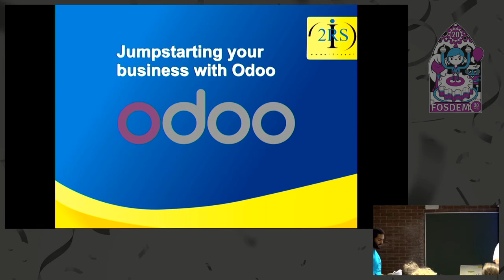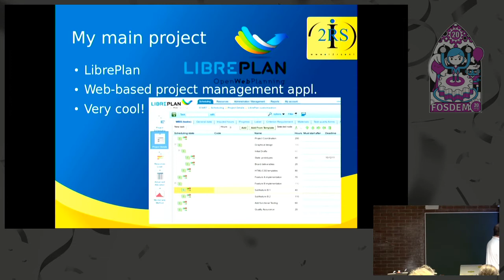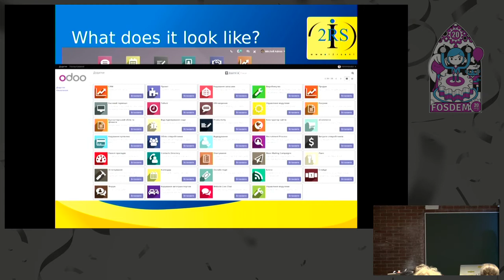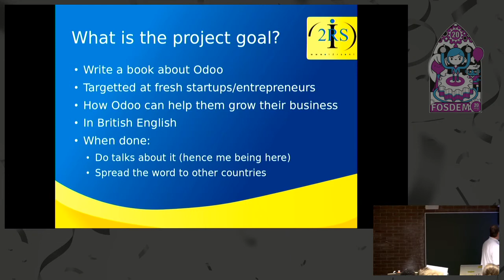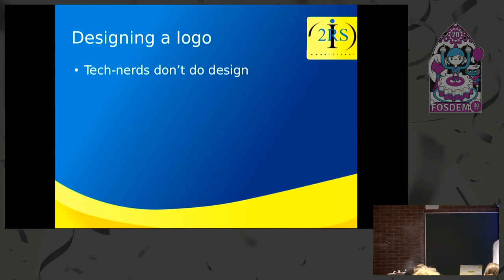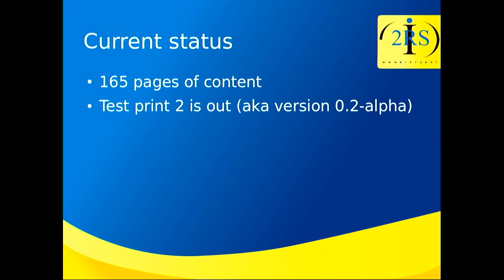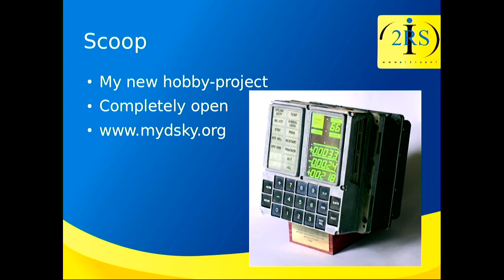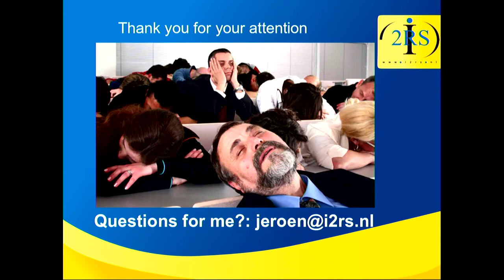Jumpstarting your business with Odoo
by Jeroen Baten

In this talk I will describe the process of discovering the wonders of Odoo when I got the project to write a book about it. My writing tools are Vim, Git, Asciidoctor-pdf and Inkscape. I will describe both the technical as the organisational challenges during the writing process.

Room: H.2213
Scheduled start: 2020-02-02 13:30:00